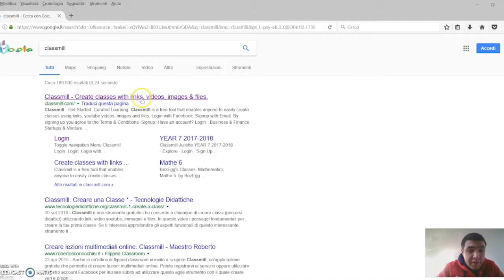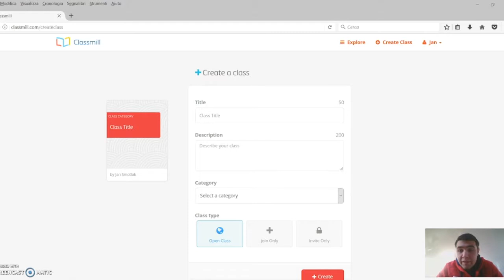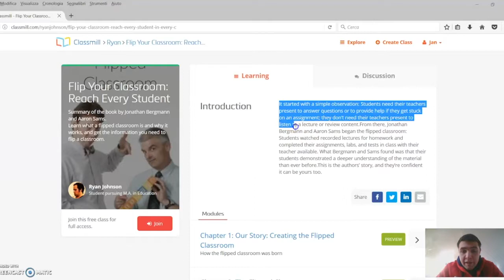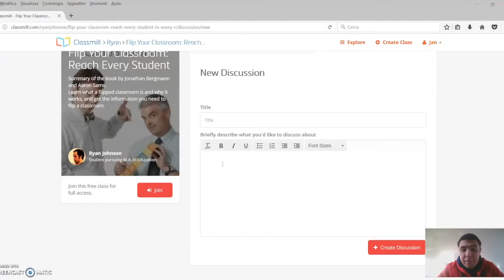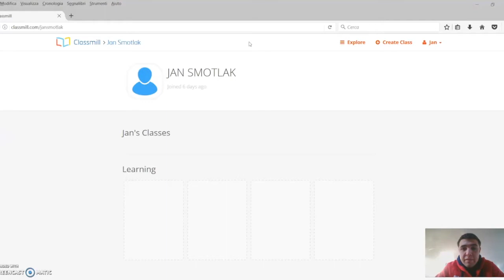Classmill: creare lezioni multimediali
Classmill è un’applicazione gratuita che rende possibile la creazione di classi, lezioni multimediali e veri e propri corsi online. I testi condivisi possono essere integrati con video, link, immagini e file. Per usufruire dei servizi che ci vengono offerti da questa applicazione, dobbiamo registrarci, per poi creare i propri corsi cliccando su “Create Class” e indicando il titolo della classe, la descrizione, la categoria e specificando se i prodotti da noi offerti saranno disponibili per tutti, solo su invito o a pagamento. Inoltre possiamo visualizzare e utilizzare le lezioni proposte e condivise da altri utenti.